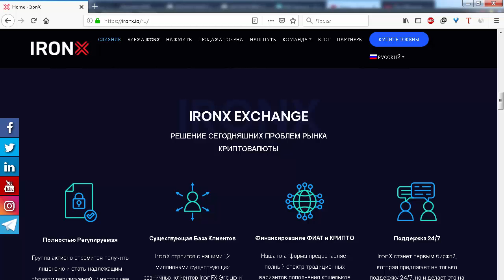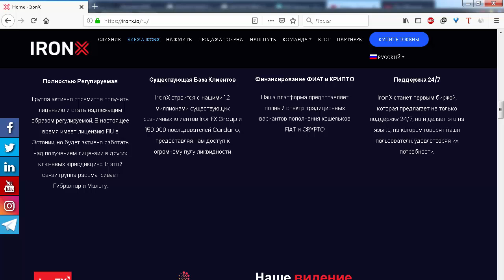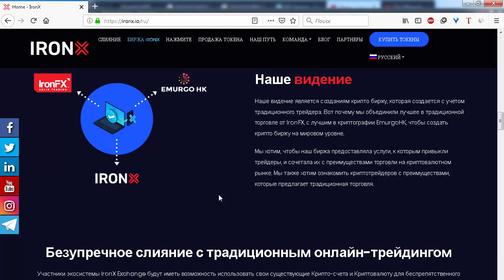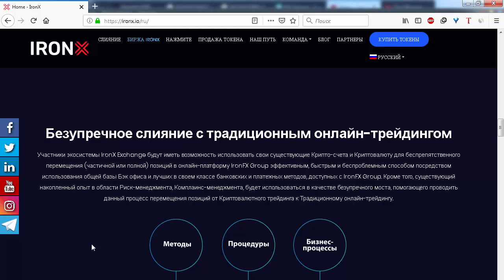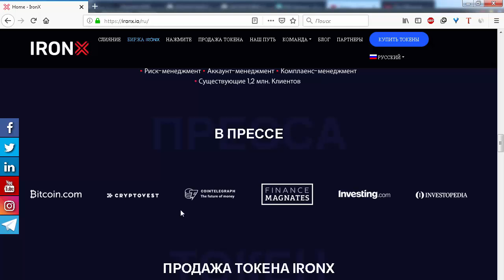ICO Ironx описание биржи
Я на Bitcointalk - visotskiy90
0xc35018c28E91A5c9F24BB332E87fFF6c88C87eb8